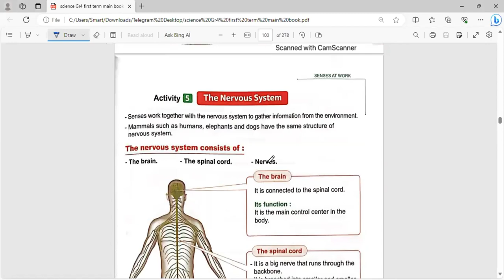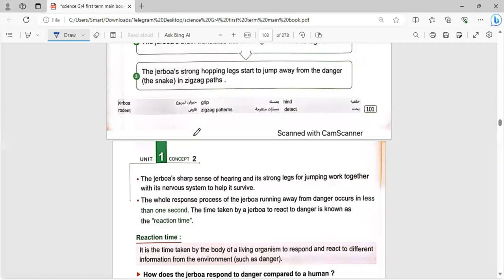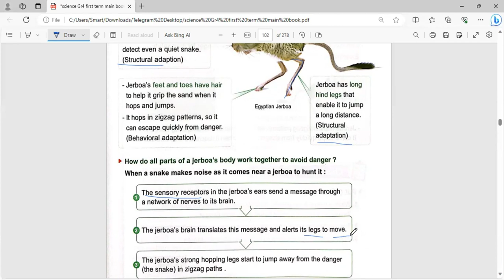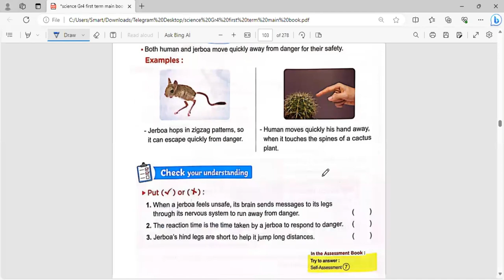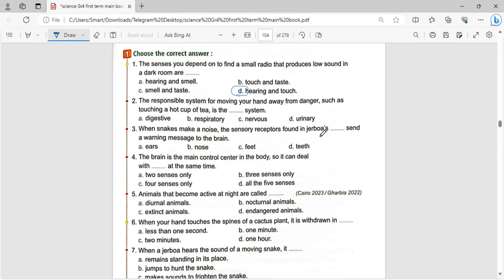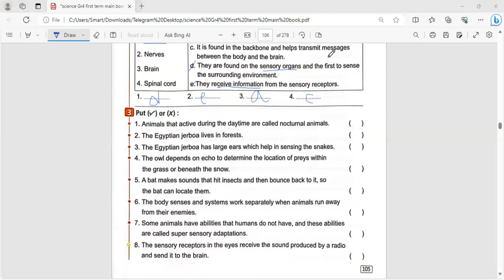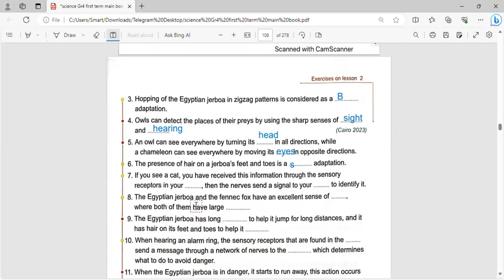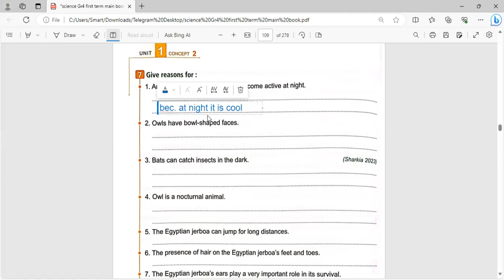Jumping jerboa |Grade4|Unit1-concept1.2-lesson2- part(1/2)|Science2024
Mrs/ Menna Hussein Science and Physics Teacher with simplest ways